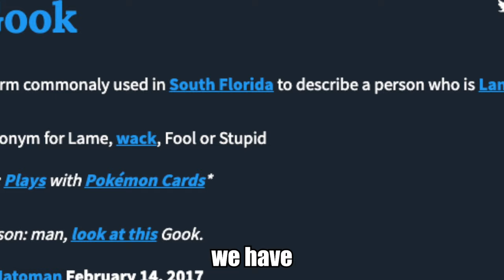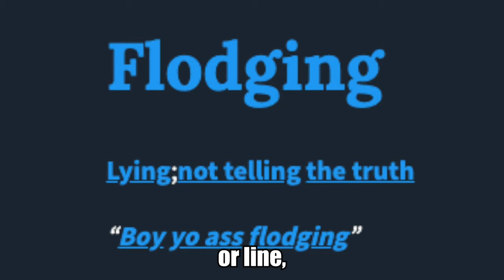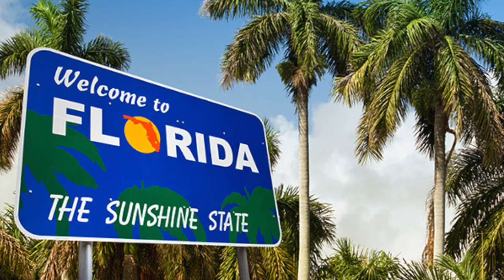Florida Slang Definitions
FLORIDA SLANG DEFINITIONS pay attention and learn something.